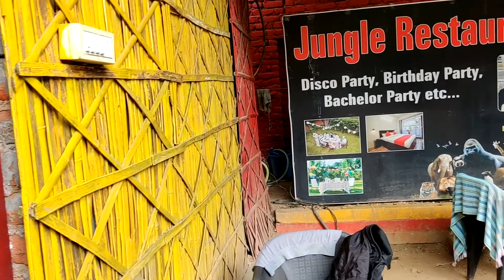1200/- mai room in mount abu 🏠 | Part -2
Vlog #142

This video is about tracking in abu and gomukh my favourite place , guru shikar and here and there.
we stayed in jungle resort. resort is located before mount abu tall.

Nilesh is very helpfull person. he can arrange everything for you..